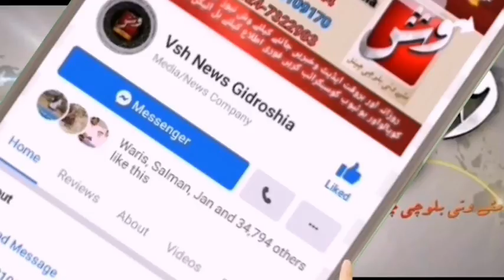ڈپٹی کمشنرکیچ نے تربت شہر کے اہم عوامی مسائل پر ضلعی افسران کا اجلاس طلب کرلیا، تفصیلی رپورٹ دیکھیں